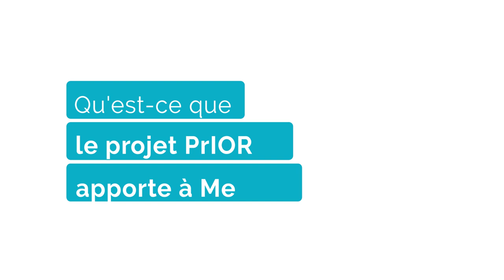Metiista - la formalisation juridique des pratiques responsables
Interview sur la formalisation juridique des pratiques responsables avec Metiista, une entreprise qui réalise des travaux de rénovation énergétique, d'aménagement intérieur, de peinture décoration et sols, pour tous types de logement et locaux d’entreprises.

Interview réalisée à l'occasion d’un atelier de travail de l'équipe de Metiista, représentée par Arthur Brac de la Perrière, cofondateur et gérant avec des chercheurs du projet PrIORRA - Caroline Peloso, Riccardo Rezzesi et Pr. Emmanuel Gabellieri.

Les chercheurs, experts et entreprises engagées sur le projet PrIORRA travaillent sur 7 thématiques :
- La raison d'être de l'entreprise
- Les pratiques de management de l'erreur
- La vulnérabilité des salariés
- L'implication des salariés en lien avec les engagements responsables de l'entreprise
- Les partenariats comme source d'action en faveur de l'environnement dans les entreprises
- Les partenariats entreprises - associations - collectivités comme source d'innovation sociale et territoriale
- La formalisation juridique des pratiques responsables et innovantes de l'entreprise